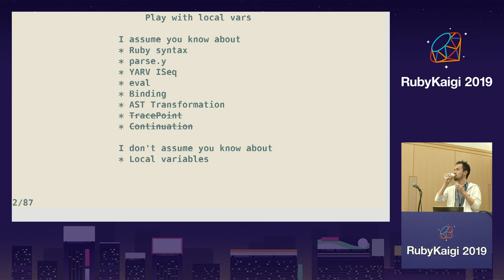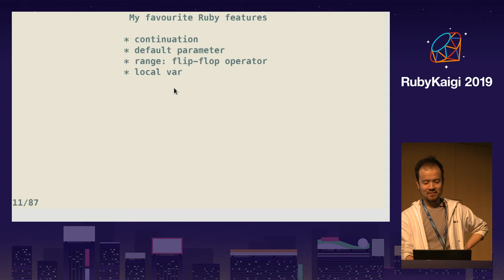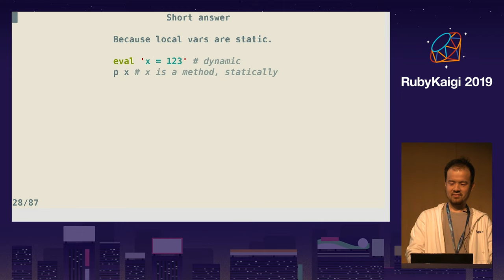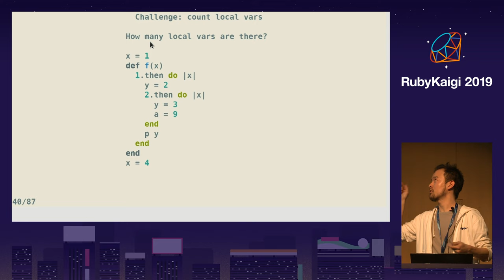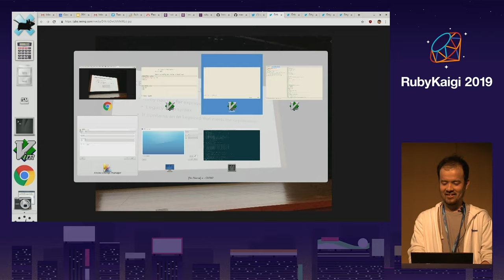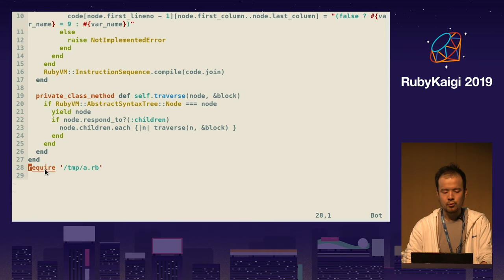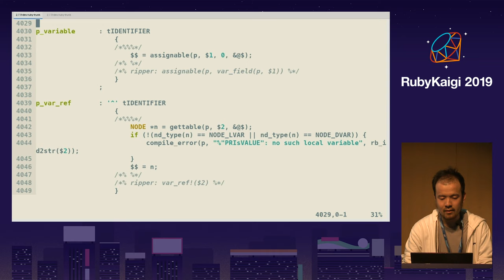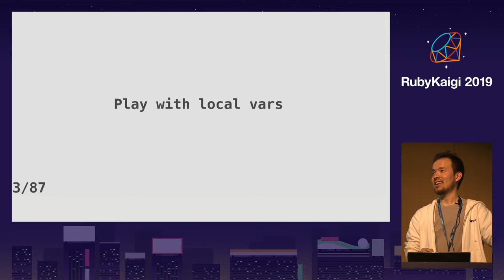[EN] Play with local vars / Tatsuhiro Ujihisa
This 40min talk is only about Ruby's local variables. I'm not going to talk about anything else.

I'll demonstrate, or more precisely, play with Ruby local variables, including a discussion about the following common pitfall:

eval 'a = 1'
eval 'p a' # NameError!

Ruby has multiple different types of variables: global vars, instance vars, class vars, constants, local vars, and pseudo vars such as self. Identifiers without sigils such as @ are considered either local vars, methods, method arguments, block parameters, pseudo variables, or other reserved words. Particularly important aspect I believe is that Ruby intentionally tries to make local vars and methods indistinguishable for human. This talk focuses only on local vars among other variables or methods.

Oh by the way, the whole presentation is likely going to be done inside my Vim.